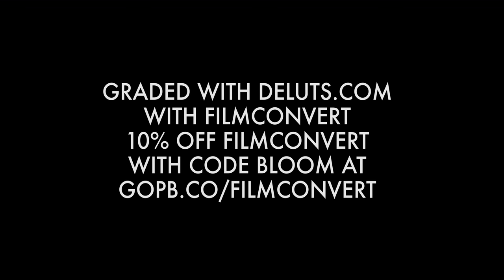4K: The Palace, The Square & The Circus: Canon C300 MK II Pre-production camera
Some shots taken with a Canon pre-production C300 MKII in Westminster and Piccadilly Circus.

Shot in C-LOG C Gamut mostly at ISO 800 but some higher, a few lower.

Music from Music Bed "Heartbeats" by Analog Heart

and Filmconvert.

Half and half Graded/ un-graded version also in my blog post